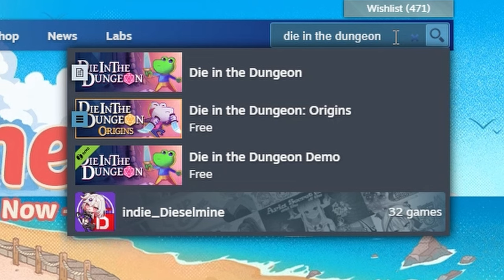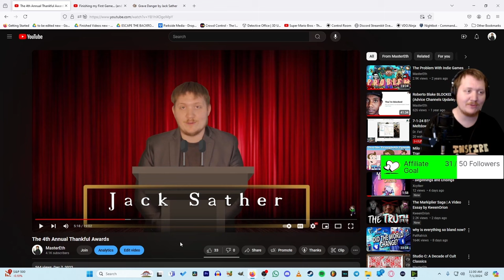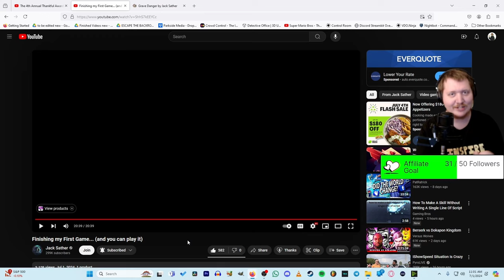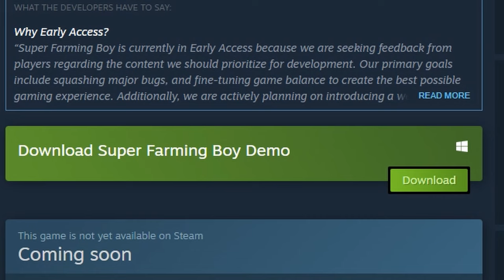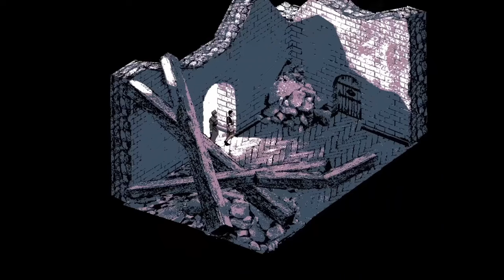The Best Obscure Indie Games of 2024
Today we look at the best games that have released in 2024 so far.

Thanks to my Production Assistants: N/A

Timestamps:
0:00 - Intro
0:50 - Indigo Park (Free)
2:31 - Die In The Dungeon: Origins (Free)
3:57 - Bronzebeard's Tavern (Free)
5:42 - Nightmare Kart (Free)
7:15 - Grave Danger (Free)
9:30 - Super Farming Boy (Demo)
10:42 - Dungeon Clawer (Demo)
12:16 - Felvidek (Paid)
14:16 - Hades 2 (Paid)

Thank you to  @UniqueGeese    @dieinthedungeon    @MermaidMenZ    @b0tster  @JackSather   @LemonChiliSoft    @StrayFawnStudio    @Brozef   and  @shinyshoegames   for creating some amazing games this year!